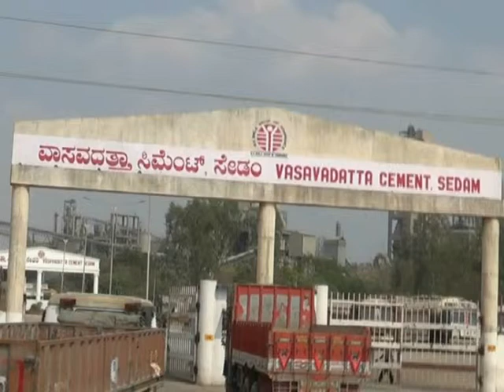Culture of Sedam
As there is a sad part there is also a happy part to Sedam,i.e.,the culture of Sedam.Have a look.